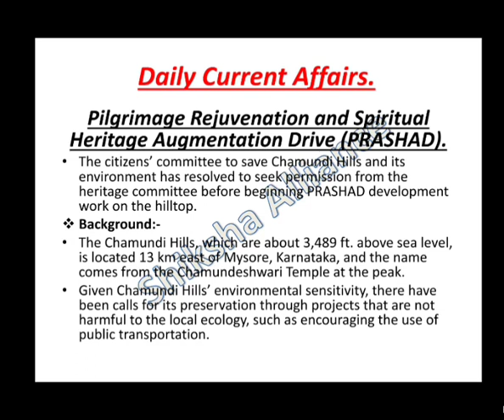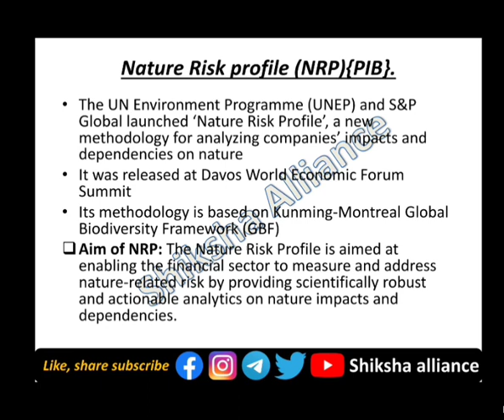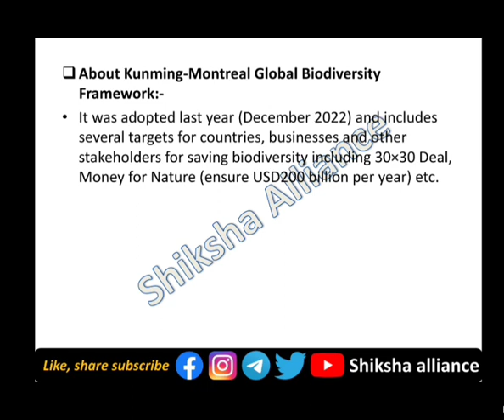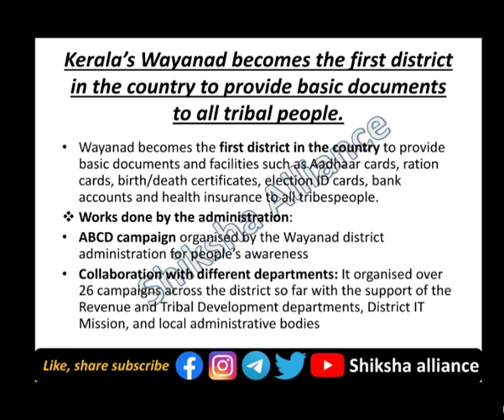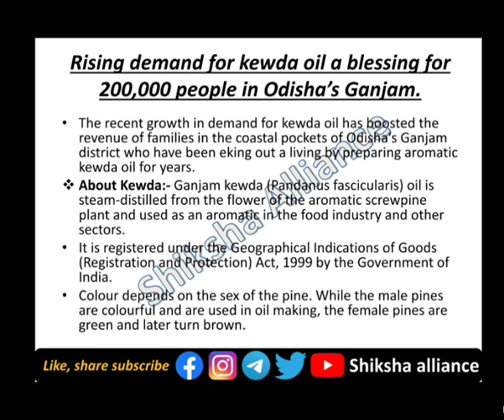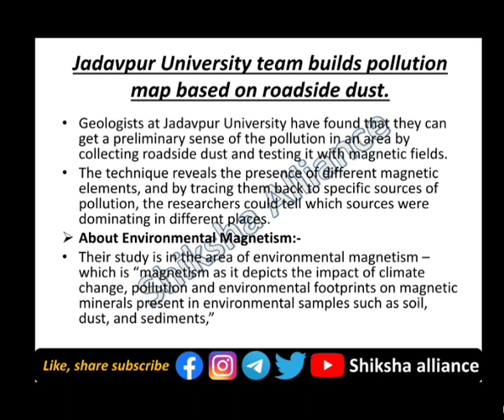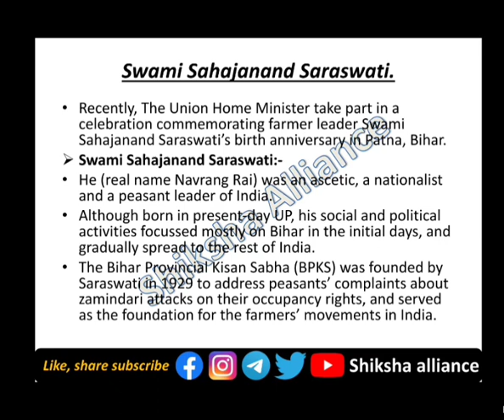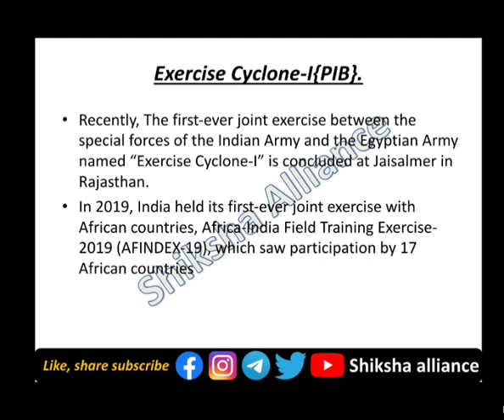12th March | Daily current affairs | डेली करंट अफेयर्स | Current affairs today.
12th March | Daily current affairs | डेली करंट अफेयर्स | Current affairs today.